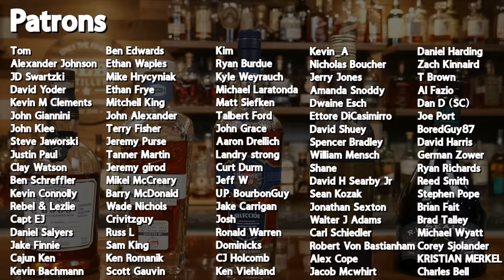Is Rum The Next Bourbon?